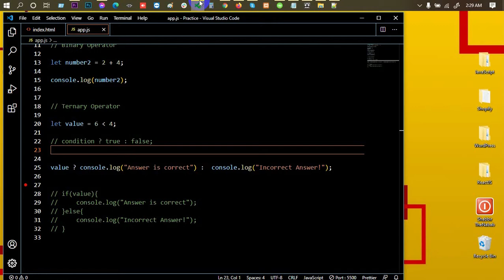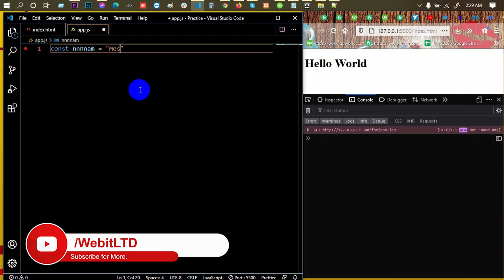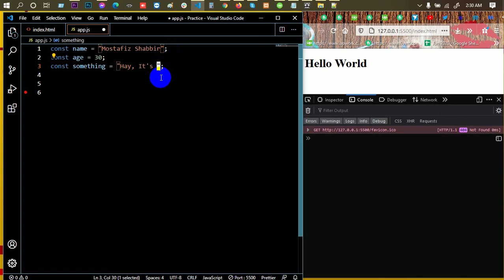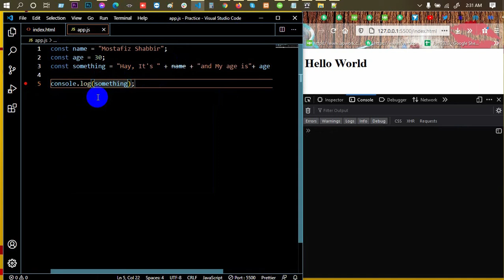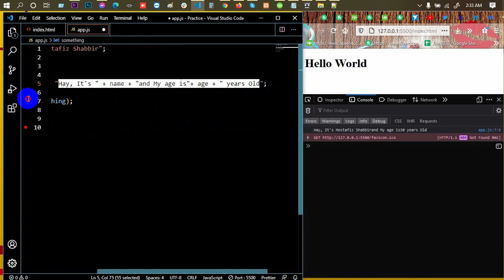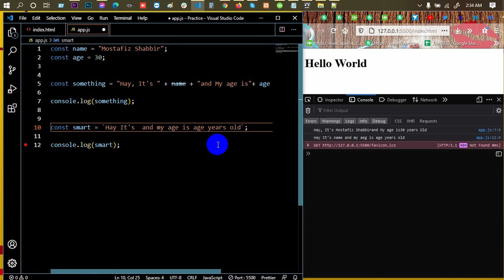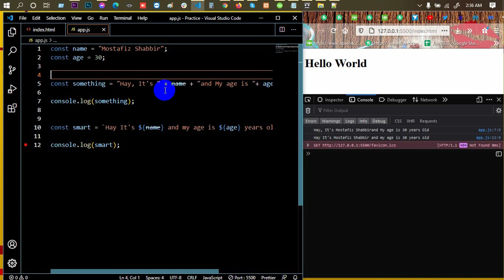Advanced JavaScript Tutorial | Part-25 | Template Literals JavaScript | Web IT LTD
In Advanced JavaScript Tutorial Series Part-25, Template Literals JavaScript is another part of Web IT LTD.

web design.

***  WARNING ***